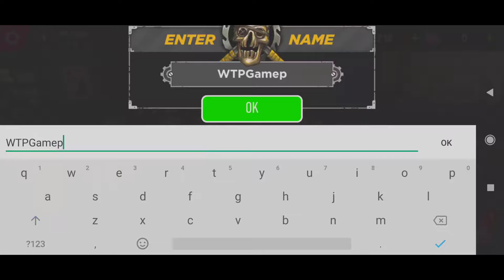CaRRage Gameplay Android - CaRRage Walkthrough 2019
Follow 〰️What To Play〰️ On  🔔